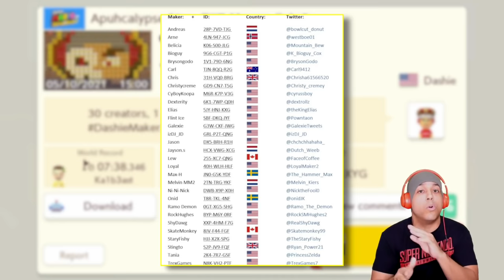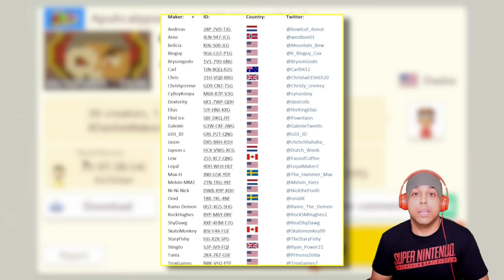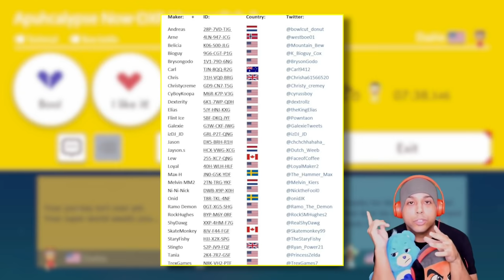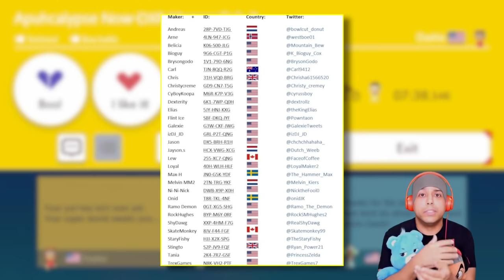FINAL EPISODE OF THE SERIES. [SUPER MARIO MAKER 2] [#100]